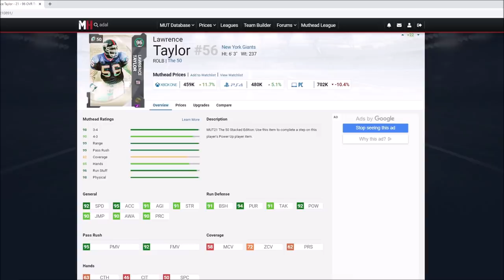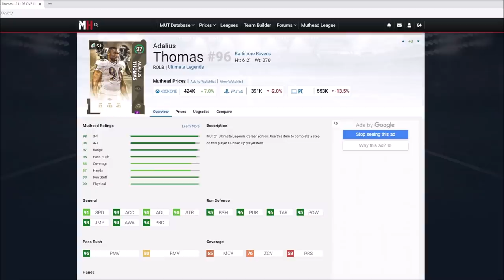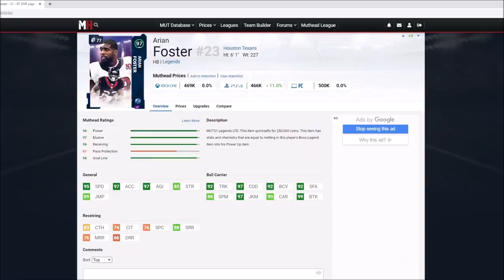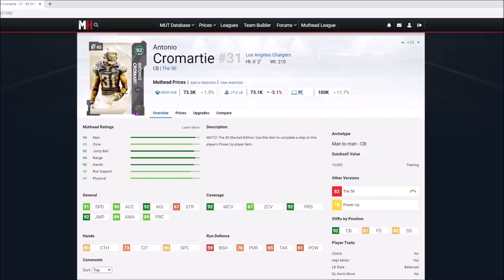ULTIMATE LEGENDS LTD CROMARTIE, DERRICK THOMAS, AND THORPE COMING! | MADDEN 21 ULTIMATE TEAM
ULTIMATE LEGENDS LTD CROMARTIE, DERRICK THOMAS, AND THORPE COMING!